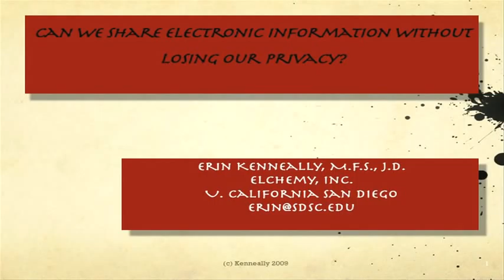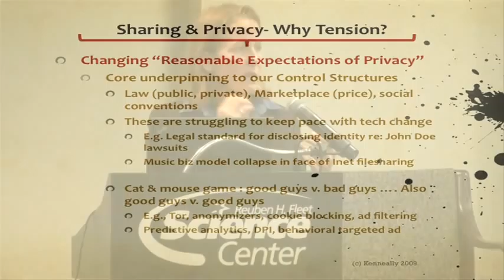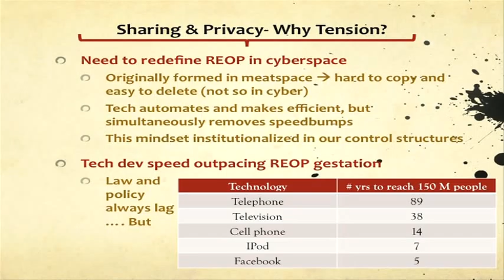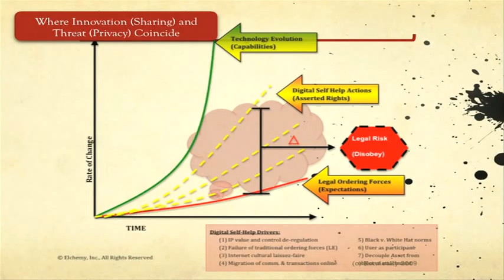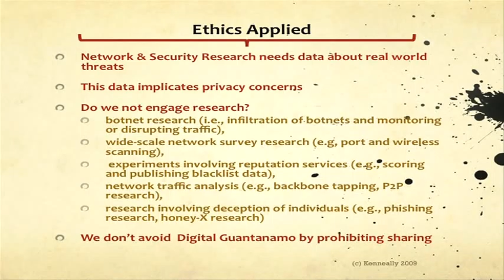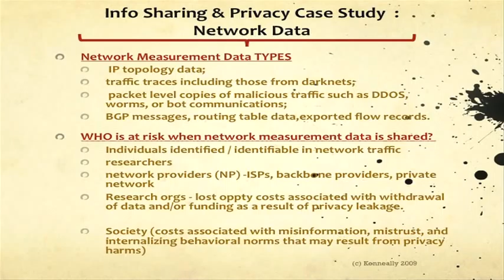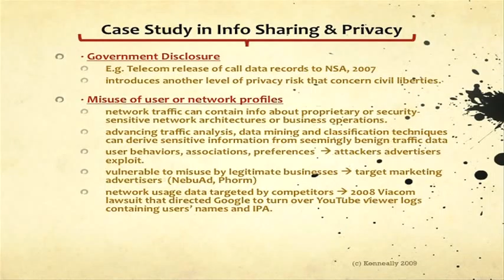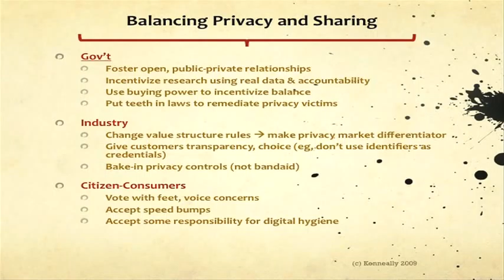July 1, 2009 - Erin Kenneally "Can We Share Electronic Information Without Losing Our Privacy?"